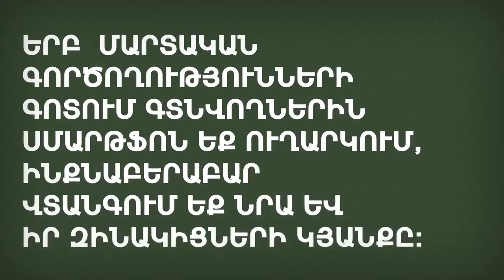Կոչ ենք անում բացառել մարտական գործողությունների գոտում սմարթֆոնների կիրառումն ու առկայությունը. ՊԲ